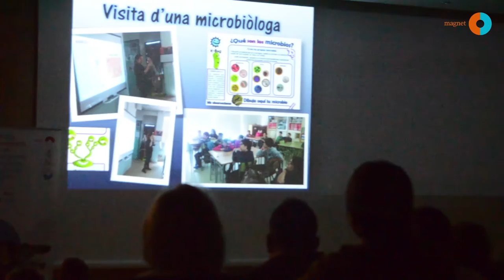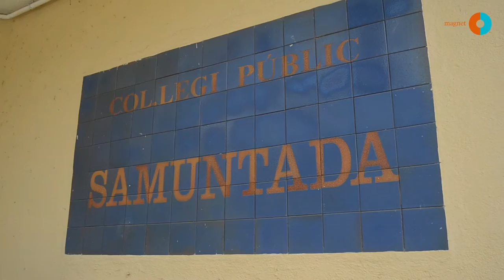2a Jornada magnet escola Samuntada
Vídeo resum de la 2a Jornada magnet de l'escola Samuntada de Sabadell, que participa en el programa "Magnet. Aliances per a l'èxit educatiu" en aliança amb l'Institut Català de Paleontologia Miquel Crusafont. Aquesta jornada es va celebrar el 30 d’abril de 2015 a l’Auditori de l’Hospital Taulí de Sabadell.

Durant la jornada, els alumnes de l'escola van presentar un tast dels projectes i les recerques fetes a l'aula amb la col·laboració dels investigadors de l'ICP Miquel Crusafont:
• 5è: Història de la vida a la Terra
• P5 i 1r: Els dinosaures
• P4: El dents de sabre
• 3r: El Museu de Paleontologia Miquel Crusafont
• 2n: Com llegim els ossos?
• 6è: Com evolucionem?
• P3: Els nostres canvis
• 4t: Què podem fer per què l’ós polar no s’extingeixi?

MAGNET és un programa impulsat per la Fundació Jaume Bofill en col·laboració amb el Departament d'Ensenyament i l'ICE de la UAB, que té per objectiu acompanyar els centres educatius en el desenvolupament d'un projecte educatiu en aliança amb una institució. Aquesta aliança ha de permetre al centre educatiu desenvolupar un projecte educatiu innovador i de qualitat, un projecte atractiu, que tingui magnetisme i que es converteixi en un projecte de referència en el seu territori, tant per les famílies com per la comunitat educativa.